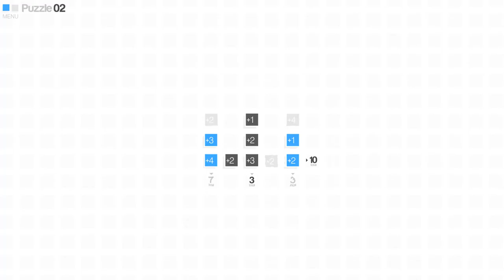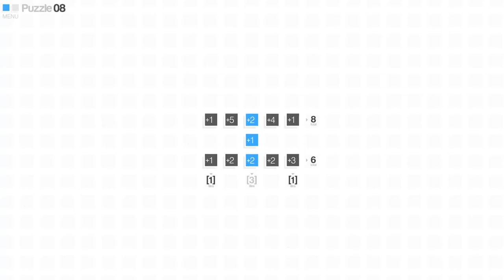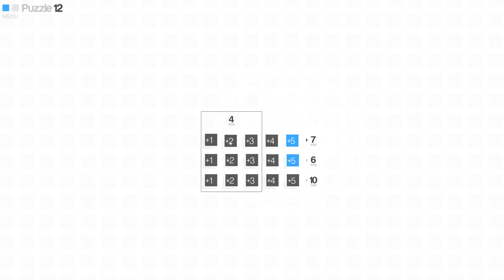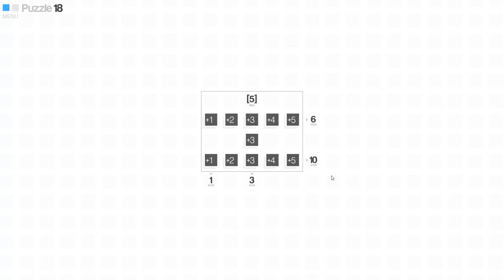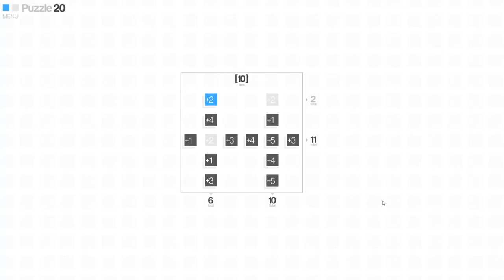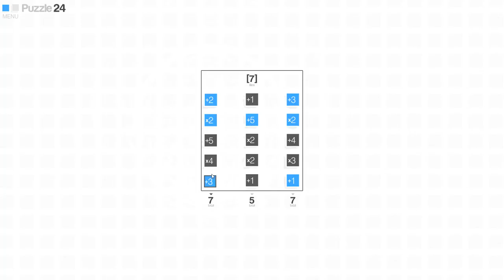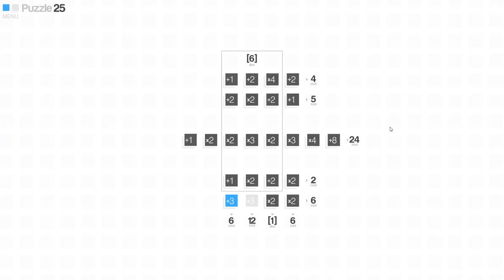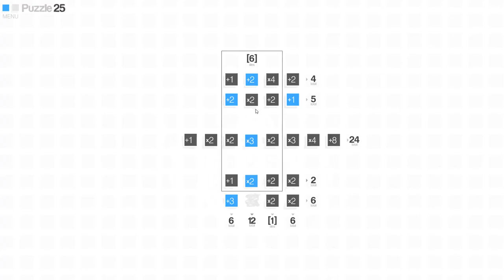CrossCells [1] 50% is 20% of the Battle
Somehow I don't think I'm really halfway through the game.